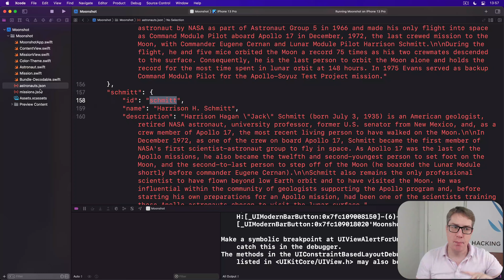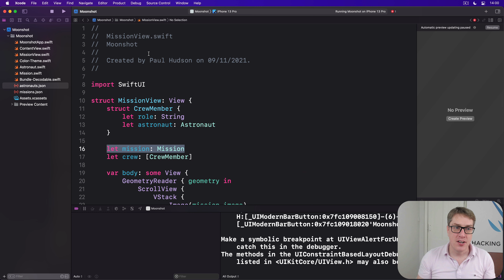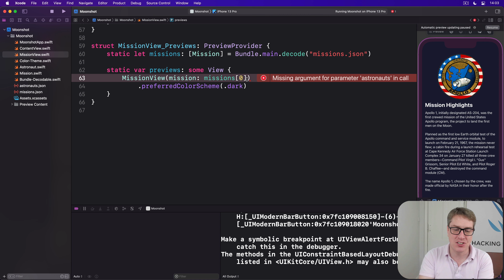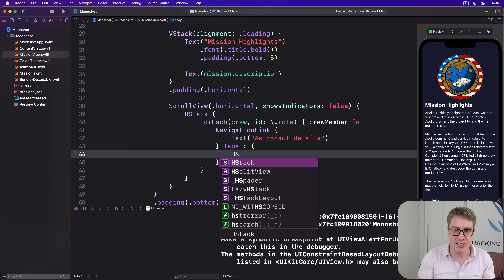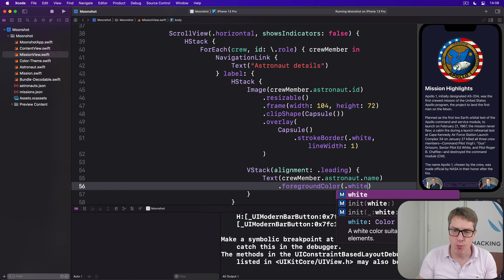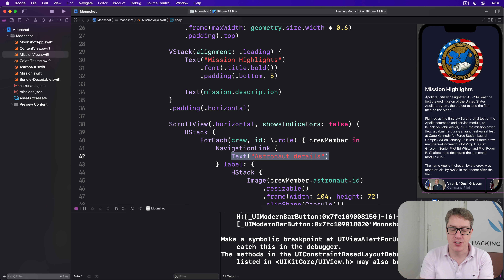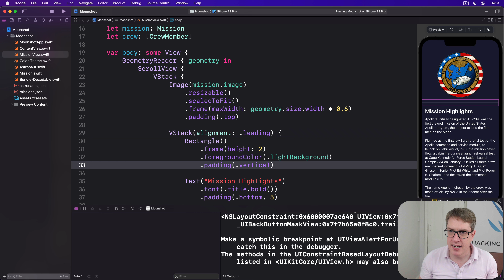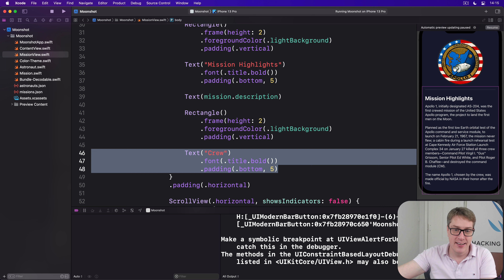iOS 15: Merging Codable structs – Moonshot SwiftUI Tutorial 10/11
10. Merging Codable structs: This video